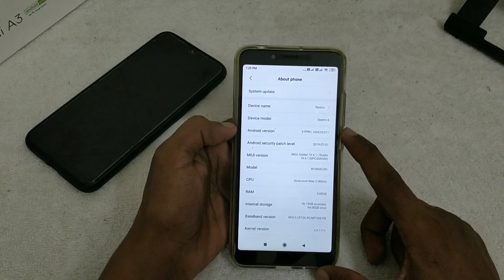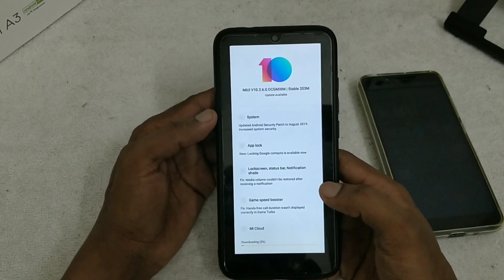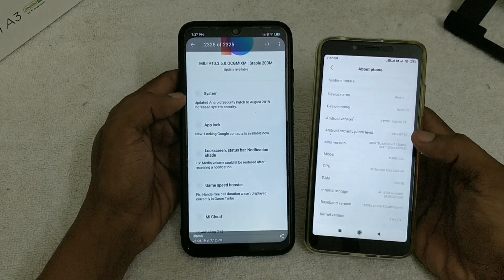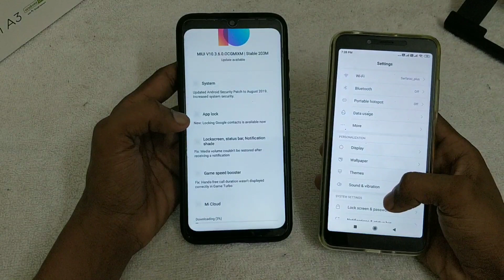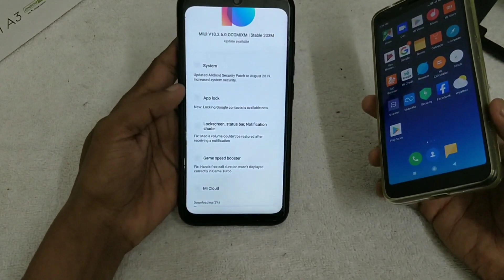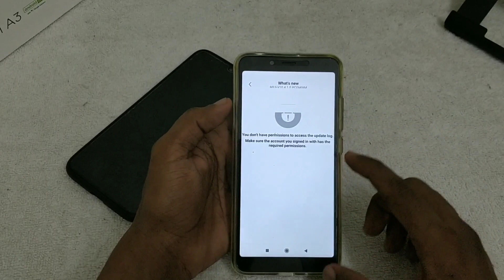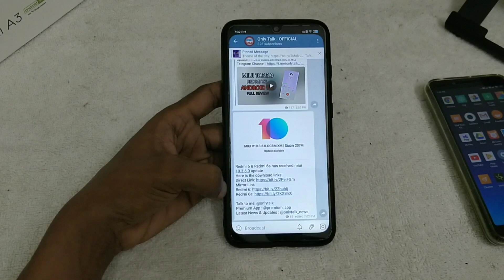Redmi 6 & 6a Getting MIUI 10.3.6.0 Global Stable Update with August Security Patch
Redmi 6 & Redmi 6a has received miui 10.3.6.0 update

Track Info:

Title: Islands
Artist: Pyrosion
Genre: R&B & Soul
Mood: Calm